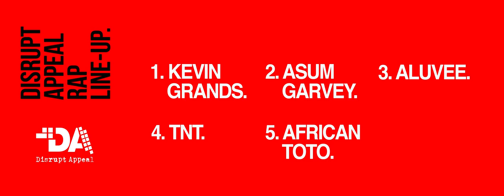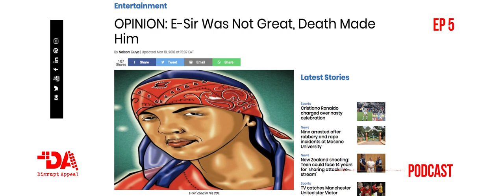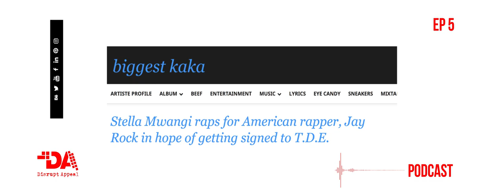Disrupt Appeal Podcast Ep5 | E-Sir | Necessary Noise | Stella Mwangi | Jua Cali & Nonini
A good old lecture on some of our OGs.